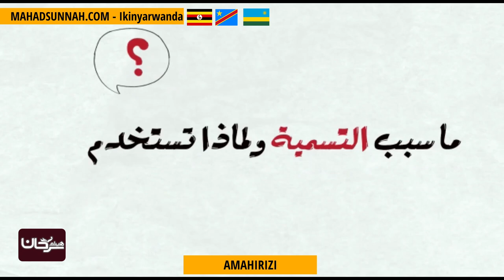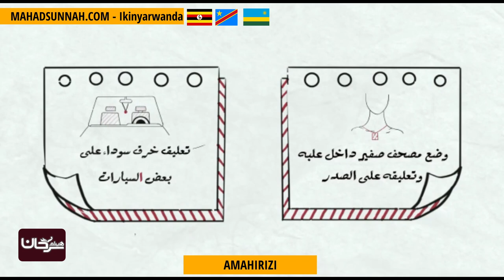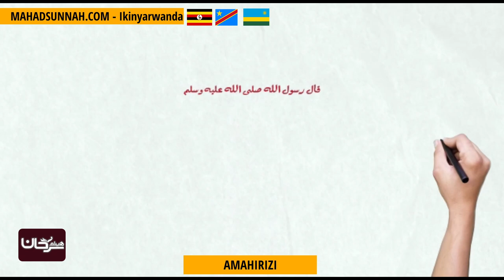AMAHIRIZI التمائم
تزكيات بعض العلماء للشيخ هيثم سرحان حفظه الله:
🌴و لا ننسى الصغار أيضا يمكنهم متابعتنا على :
قناة أتعلم وألعب Learn & Play Играй и учись :
تطبيق أندرويد:
Collège du Sunna
Школа «Сунна»